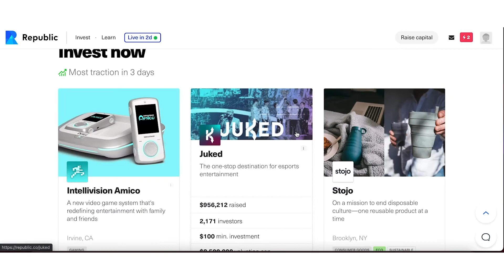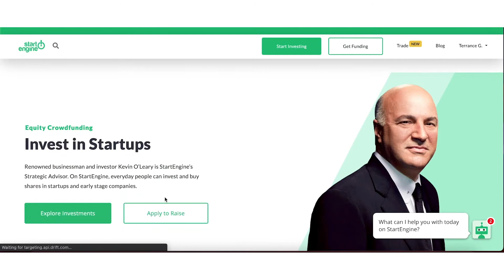How to Invest in Startups (Non-Accredited Investors)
How to invest in startups if you're not already rich. Platforms like Republic and StartEngine allow organizations to equity crowdfund to nonaccredited investors. Do your due diligence on EVERY investment, but if you can find a sweet deal...that can be life-changing.

to book a consult and other social media accounts